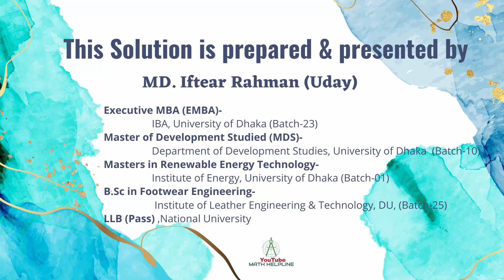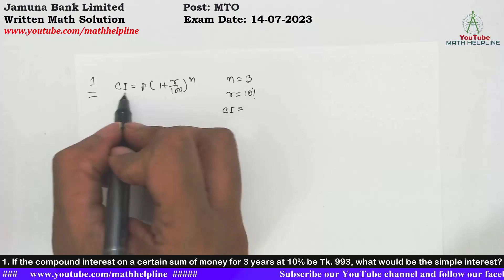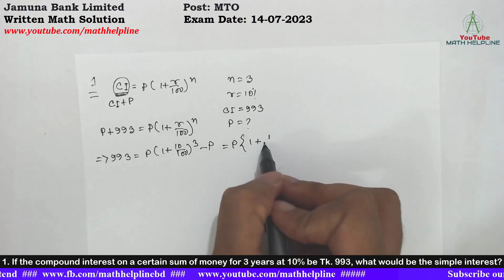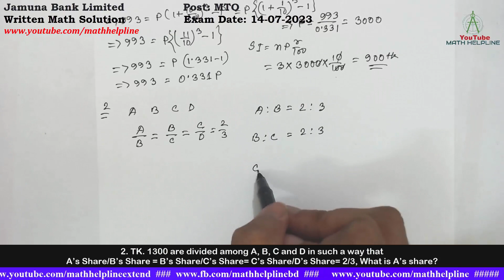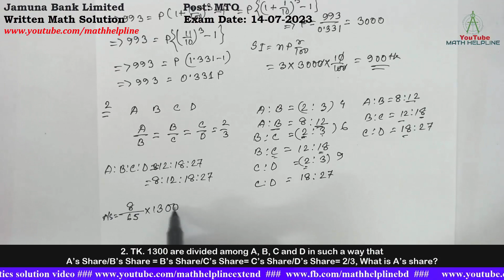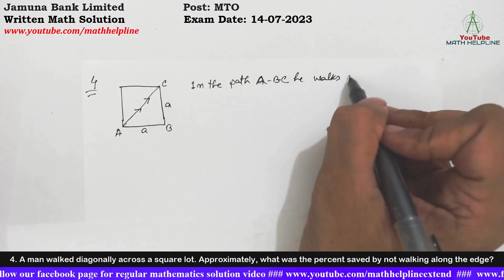Jamuna Bank Limited Post: MTO Written Math Solution Exam Date: 14-07-2023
Jamuna Bank Limited
Post: MTO

1. If the compound interest on a certain sum of money for 3 years at 10% be Tk. 993, what would be the simple interest?
2. TK. 1300 are divided among A, B, C and D in such a way that
A’s Share/B’s Share = B’s Share/C’s Share= C’s Share/D’s Share= 2/3
What is A’s share?
3. A reduction of 20% in the price of sugar enables a man to purchase 4 kg more for taka to 280. What is the original rate and what is the reduced rate?
4. A man walked diagonally across a square lot. Approximately, what was the percent saved by not walking along the edge?